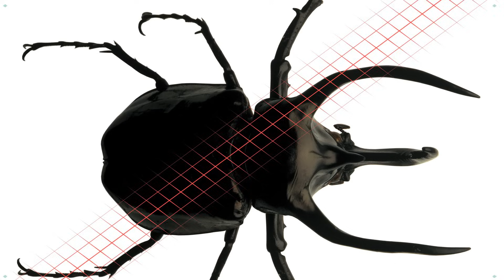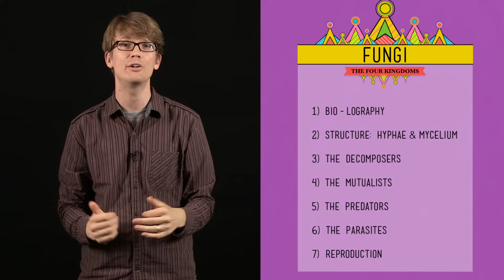Fungi: Death Becomes Them - CrashCourse Biology #39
Death is what fungi are all about. By feasting on the deceased remains of almost all organisms on the planet, converting the organic matter back into soil from which new life will spring, they perform perhaps the most vital function in the global food web.  Fungi, which thrive on death, make all life possible.

1) Biolography 02:07
2) Structure 04:53
3) The Decomposers 06:10
4) The Mutualists 06:38
5) The Predators 07:23
6) The Parasites 07:35
7) Reproduction 08:24